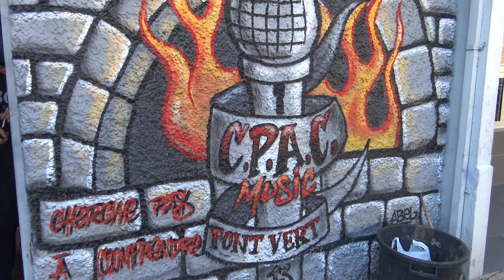GabMorrison - Au Quartier avec LZO (Font Vert, Marseille)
Salut tout le monde aujourd'hui je suis avec LZO à Font Vert, le quartier de son manager. On va en savoir plus sur lui, ses connexions en dehors de Marseille, et ses projets.

Pour voir des exclusivités sur mes prochains interviews :
☞ Gabriel Morrison ☜